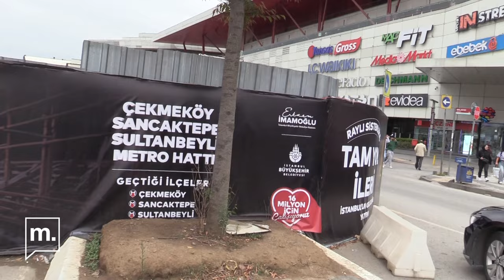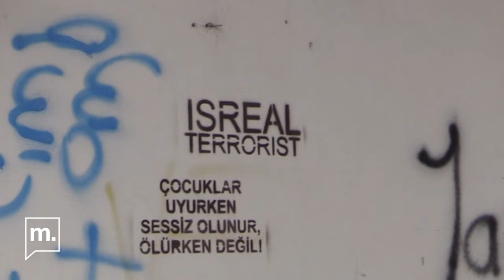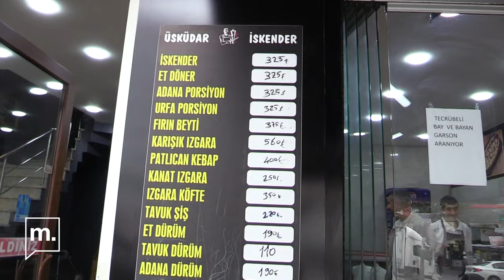AKP'nin kalelerinde ekonomik kriz (5): İstanbul-Sultanbeyli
Türkiye'deki ekonomik kriz AKP'nin kalelerini nasıl vurdu? Vatandaşlar ne düşünüyor? İstanbul Sultanbeyli'de sorduk!

Item ID:                         965BY9H
Registered Project Name:         edaya ait
License Date:                    October 3rd, 2024

Item ID:                         SK24UGR
Author Username:                 BearStockMusic
Licensee:                        Doğa Üründül